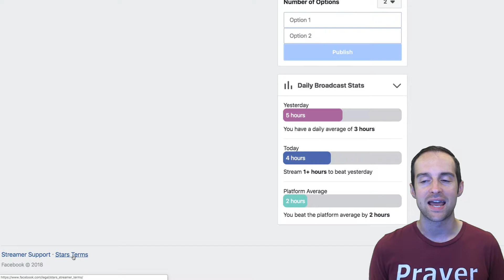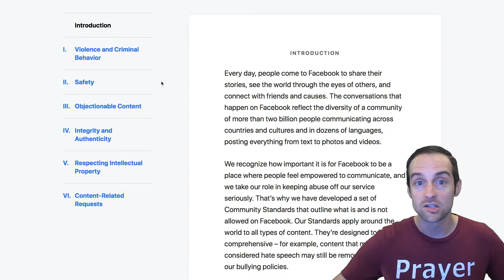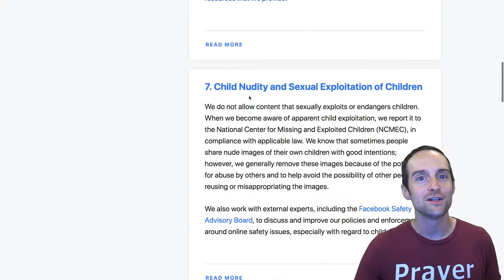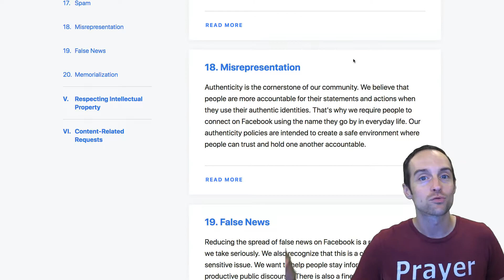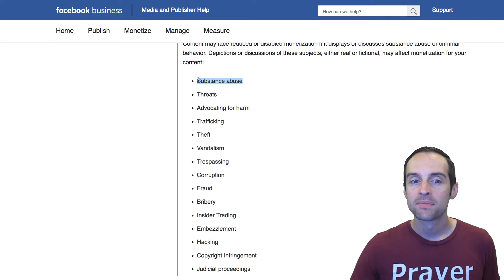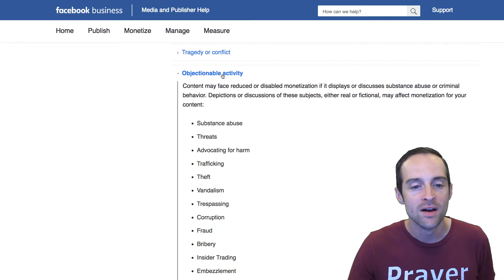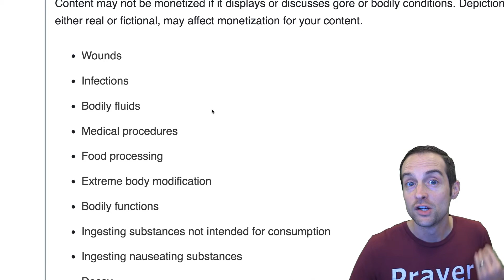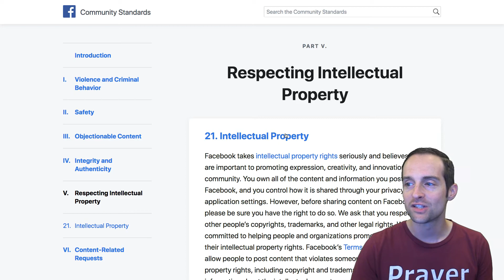Facebook Gaming: 6 l Stay Monetized on Facebook Gaming and Creator Studio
What's the best game to play while streaming on Facebook Gaming? The answer might surprise you! In this course, Jerry explains the importance of testing out new games, monetization, growth strategy, going vertical, and wearing costumes.

In this course, you will learn:

- Best Games to Play on Facebook Gaming
- Facebook Gaming Growth is Easier When Streaming an hour a Day
- Heart Rate Monitor Setup for Live Streaming with OBS on Facebook Gaming
- Go vertical on Facebook Gaming for 3x Views and Followers
- Wear Costumes to Stand Out and Increase Views
- Stay Monetized on Facebook Gaming and Creator Studio by the Following Community and Monetization Guidelines
- Introduction
- Kingslayer Partner Advice
- StoneMountain64 Partner Service
- The PoolShark Partner Advice
- Emortal Gaming Partner Answer - Part 1
- Emortal Gaming Partner Answer - Part 2
- Era of the Geeks Partner Advice
- Darkness429 Partner Answer
- Conclusion